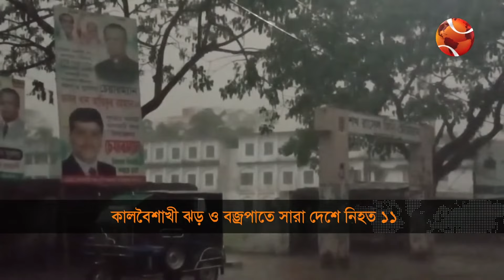কালবৈশাখী ঝড় ও বজ্রপাতে সারাদেশে নি'হত ১১ | Weather News | Channel 24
কালবৈশাখী ঝড় ও বজ্রপাতে সারাদেশে নি'হত ১১

»» Office Address:
Bangladesh.